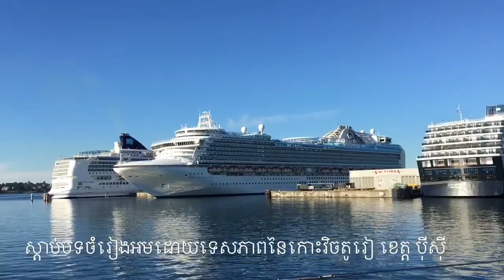ជីវិតអ្នករត់ទូកដរ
Song # 3